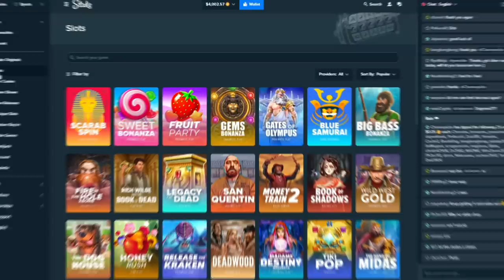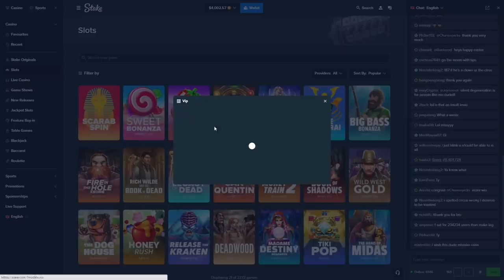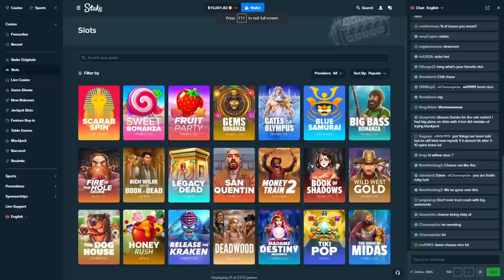My BIGGEST WIN on Da Vinci! (5x Gamble)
I did the 5x on every feature win on Da Vincis Treasure!